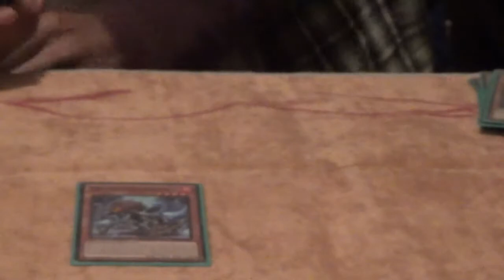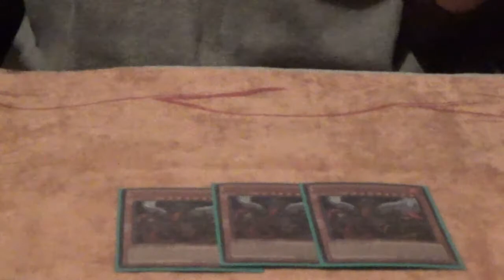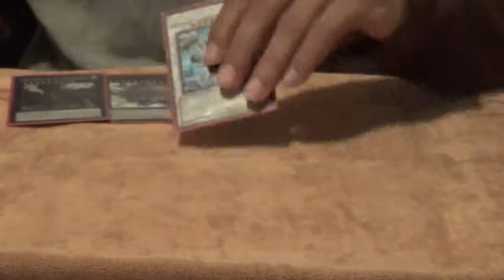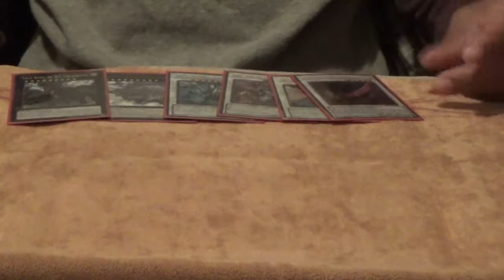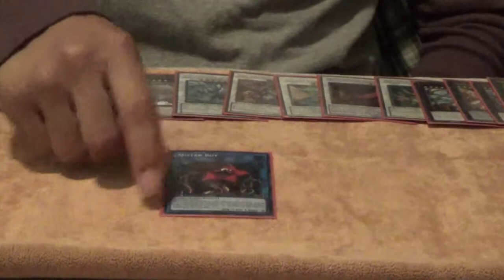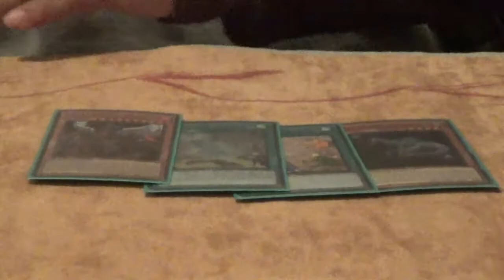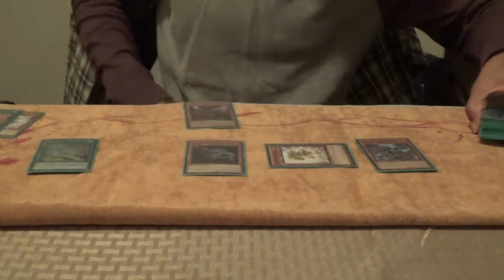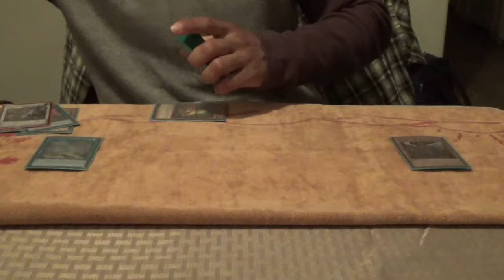YuGiOh - Dinosaur Deck Profile!! (POST EXFO)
Welcome back SRD Dayson! Today, he shows off his Dino build for the Post-EXFO format! Dinosaurs are still a formidable force to be reckoned with. How much better can this get? There's only one way to find out!